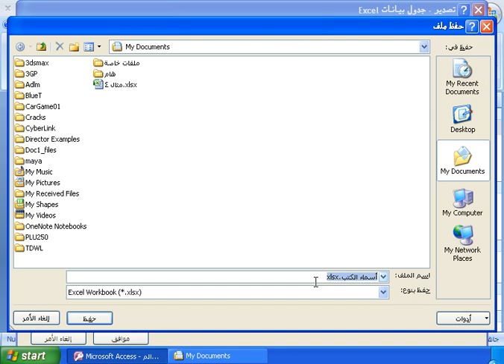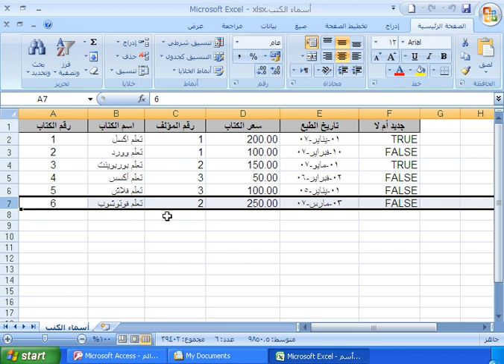تصدیر الی اکسس access